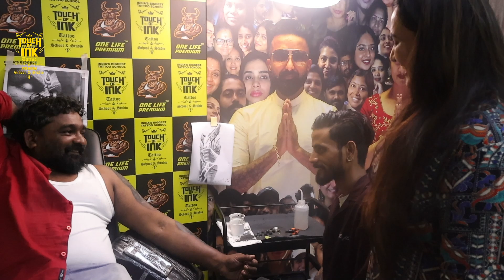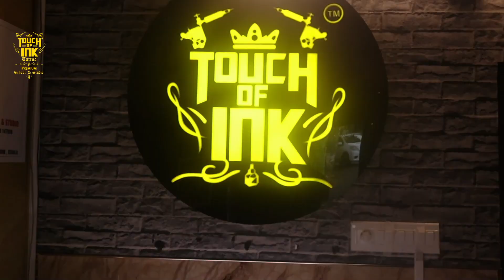Vlog @Touchofinktattoo | tattoo Ideas | Touch Of Ink Tattoo School & Studio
𝐃𝐢𝐬𝐜𝐨𝐯𝐞𝐫 𝐭𝐡𝐞 𝐚𝐫𝐭𝐢𝐬𝐭𝐫𝐲 𝐨𝐟 𝐭𝐚𝐭𝐭𝐨𝐨𝐬 𝐥𝐢𝐤𝐞 𝐧𝐞𝐯𝐞𝐫 𝐛𝐞𝐟𝐨𝐫𝐞! 𝐖𝐡𝐞𝐭𝐡𝐞𝐫 𝐢𝐭’𝐬 𝐲𝐨𝐮𝐫 𝐟𝐢𝐫𝐬𝐭 𝐢𝐧𝐤 𝐨𝐫 𝐲𝐨𝐮𝐫 𝐧𝐞𝐱𝐭 𝐦𝐚𝐬𝐭𝐞𝐫𝐩𝐢𝐞𝐜𝐞, 𝐭𝐫𝐮𝐬𝐭 𝐮𝐬 𝐭𝐨 𝐛𝐫𝐢𝐧𝐠 𝐲𝐨𝐮𝐫 𝐯𝐢𝐬𝐢𝐨𝐧 𝐭𝐨 𝐥𝐢𝐟𝐞.𝐅𝐨𝐫 𝐌𝐨𝐫𝐞 𝐃𝐞𝐭𝐚𝐢𝐥𝐬 𝐂𝐨𝐧𝐭𝐚𝐜𝐭 -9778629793,𝟖𝟖𝟒𝟖𝟗𝟒𝟎𝟎𝟓𝟐-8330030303.LOCATION -. Locations - trivandram( sasthamagalam )(kochi apoiment 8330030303).